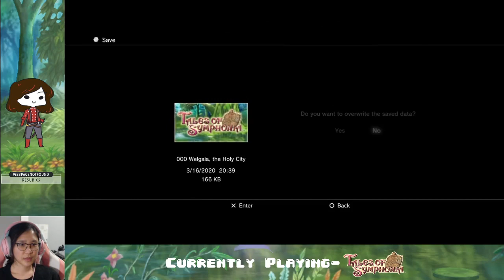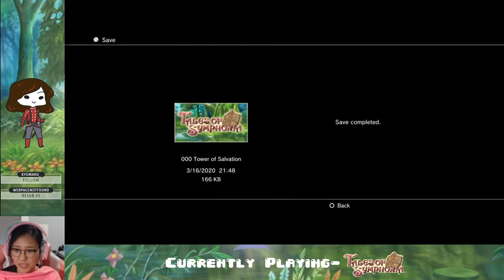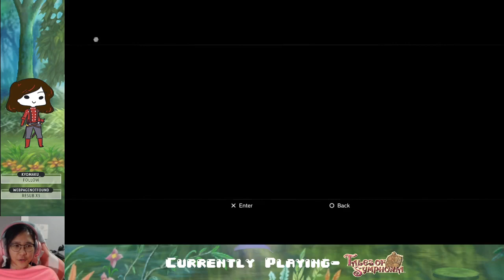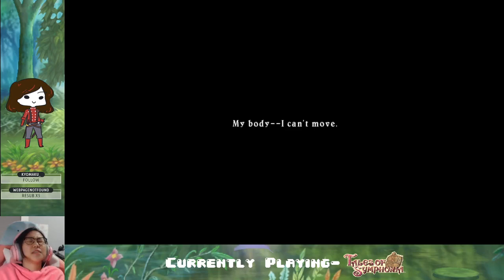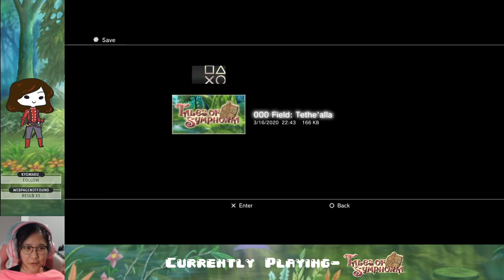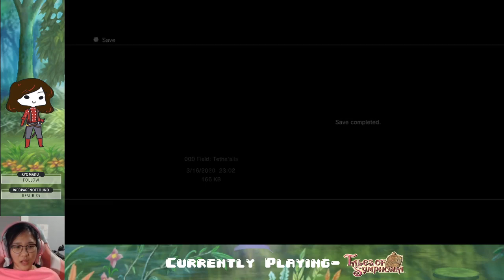Ep. 17- Lloyd, I am your father... | Tales of Symphonia Blind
My mind still keeps getting blown!!!

Stay toasty :)